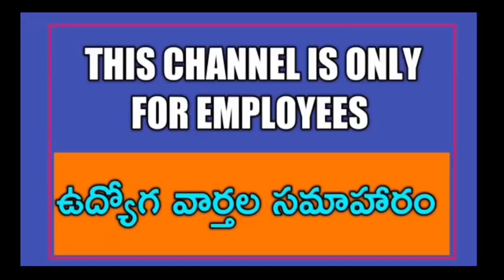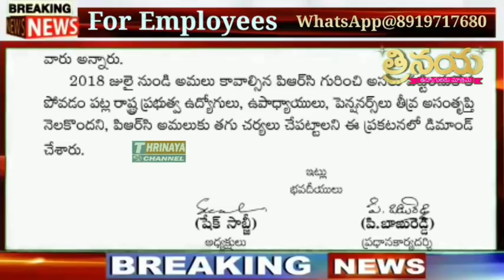ఉద్యోగుల పీఆర్సీ పట్టించుకోకుండా, డీఏ వాయిదాలలో చెల్లింపు నిర్ణయం పై ఏపి ఉద్యోగ సంఘాల నిప్పులు.